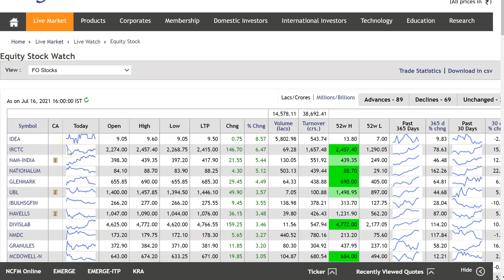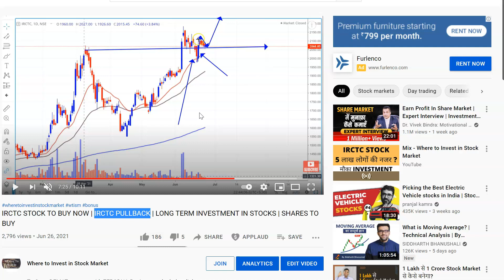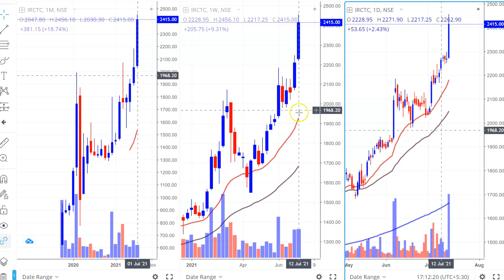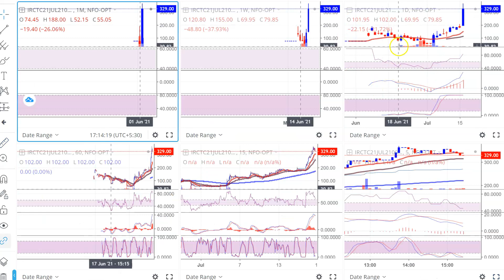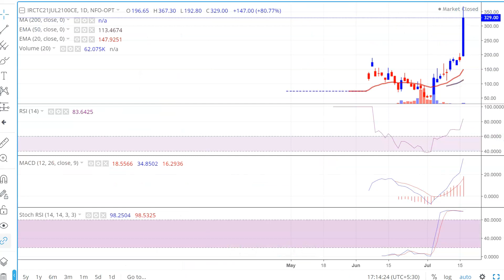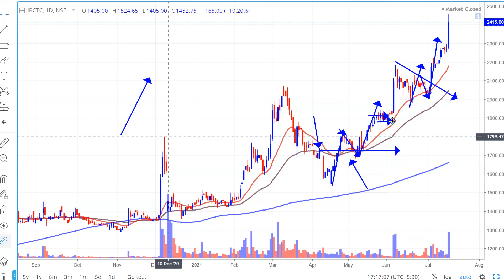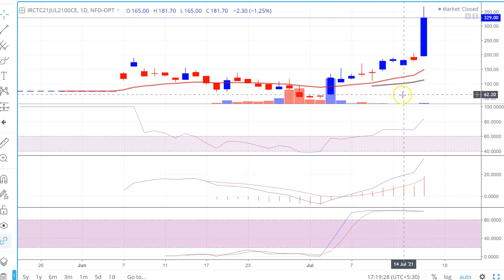PULLBACK TRADING STRATEGY | PRICE ACTION LEARNING | TECHNICAL ANALYSIS | IRCTC SHARE | IRCTC STOCK